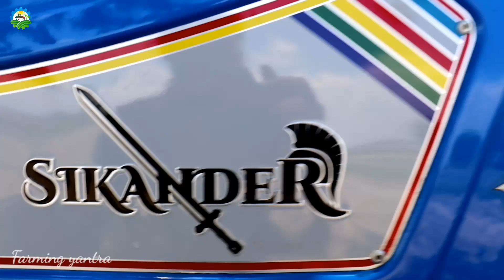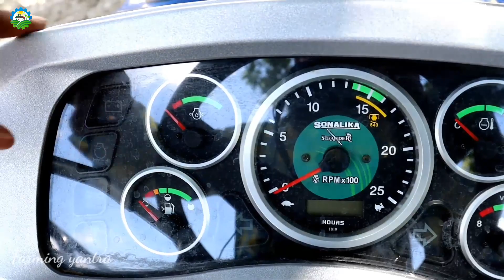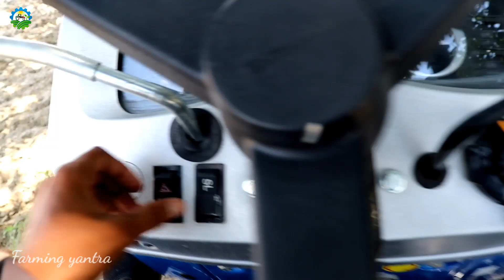Sonalika DI-50 [Sikander] Power Plus (12+12) Suttle Gear New Model Full Features and Price🔥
Sonalika DI-50 [Sikander] Power Plus (12+12) Suttle Gear New Model Full Features and Demo!✅ | Farming Yantra

sonalika di 50 sikander power plus new model
sonalika di 50 sikander 12+12
sonalika di 50 power plus sikander
sonalika di 50 low high medium
sonalika di 50 new model 2022
new model sonalika di 50 sikander
sonalika 50 full review
sonalika di 50 sikander
sonalika di 50 tractor
sonalika di 50 ki videos
sonalika di 50 review
new sonalika di 50 suttle shift
sonalika di 50
sonalika di 50 new model
sonalika di 50 latest model
sonalika di 50 full review
farming yantra
tractor fans
khetigaadi
sonalika tractors

For any Sonalika tractor related information contact Mr. Deshraj Singh :- 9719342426